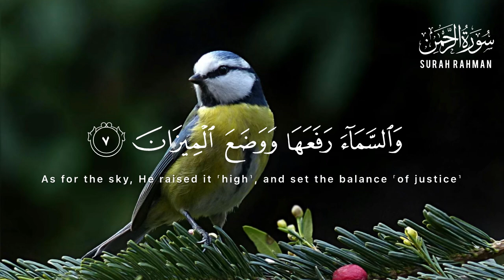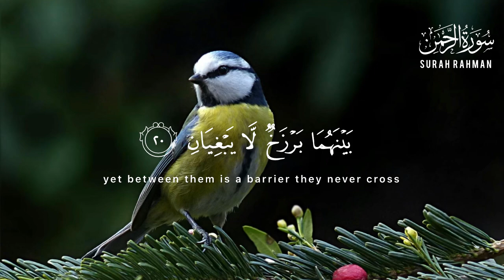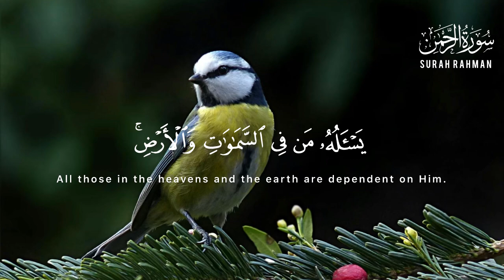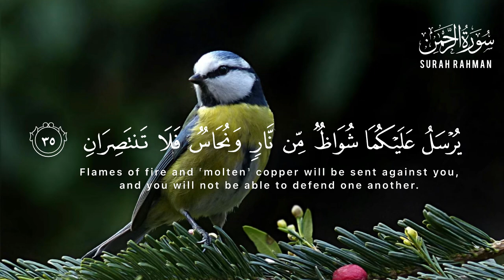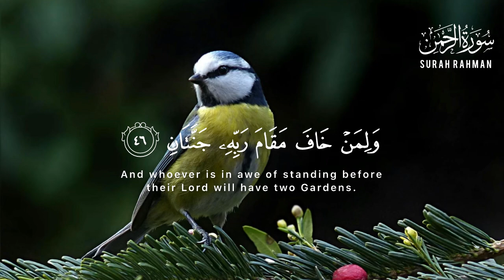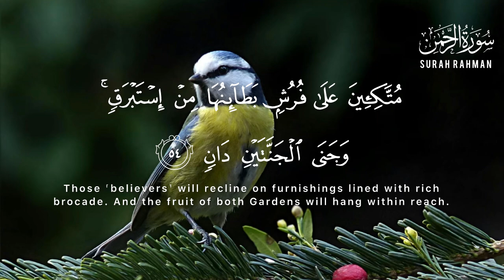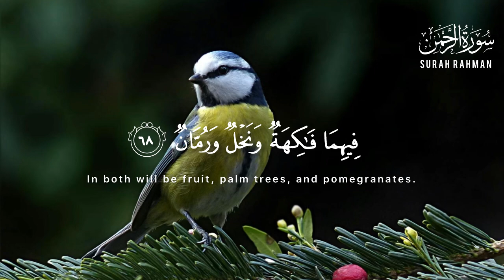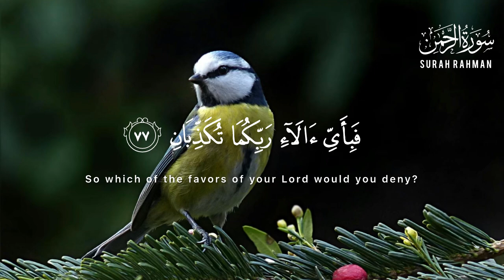Beautiful Surah Rahman with translation سورة الرحمن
If you're looking for a recitation of Surah Rahman that is both interesting and beautiful, then look no further! Surah Rahman is a scripture that is full of beautiful words and phrases, and this recitation will focus on highlighting those phrases.

surah rahman
surah rahman full recitation
surah rahman islam subhi
سورة الرحمن
quran
daily recitation tv hd
surah rahman black screen
surah rahman tarjuma ke sath
rahman surah
surat rahman
qari al sheikh abdul basit abdul samad
surahn rahman full
surah rehman
surah rahman abdul rahman mossad
surah rahman beautiful voice surah rahman
surah rahman full shuraim
10 hrs surah rahman
surah rahman 10 hours
surah rahman urdu tarjuma k sath
surah rahman afasy
surah rahman ruqyah
surah rahman qari sadaqat ali s
surah rahman with translation text
zikrullah tv
ar rahman
surah yaseen full
surah
surah yasin
haji kamran khan
unbelievable voice
yasin
islamic vedios
best recitation
সূরা আর রহমান
surah kahf
quran tilawat
surah mulk
surah yaseen
quran recitation
al mulk
quran merdu
al waqiah
zikrullahtv
sura
tilawat
yaseen
dua
surah rehman full
almulk
arrahman
alwaqiah
zikir
alquran
yassen
سورة الرحمن مشارى العفاسي
surah yasin mishary alafasy
সূরা আর রহমান মন জুড়ানো তেলাওয়াত
رحمن يارحمن مشاري العفاسي
sheikh sudais
alkahfi
al-kahf
al-kahfi
kahfi
ruqyah mishary
the beneficent
mishary alafasy
سحيم سورة الرحمن أجمل تلاوه رائعه جدا وهادئه تريح القلب وتنسيك هموم الحياه
black screen quran
koran black screen
10 hours quran black screen
coran pour dormir
10 ghante surah rehman
10 hours quran recitation to relax
10 hours quran
quran tilawat black screen
black screen quran recitation
10 hrs surah
10 hours quran recitation
surah rehman qari sadaqat ali
bedtime dua for relax sleep
relaxing quran recitation help you to sleep
bedtime dua islam
surah ar rahman for sleeping
sleeping with quran surah ar rahman
surah ar rahman for stress relief
surah baqarah fast recitation
zikrullah tv surah kahf
zikrullah tv yaseen
surah kahf zikrullah tv
daily recitation hd
mahmood raza muradabadi
sudais
black screen
सूरह रहमान
stress relief
quran reaction